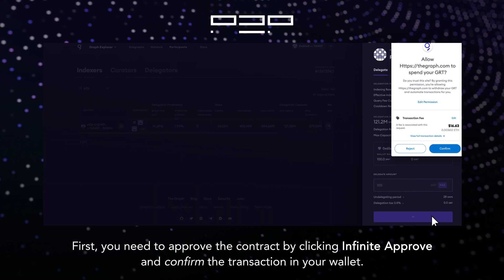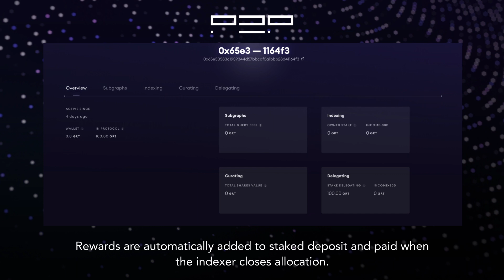How To Stake The Graph (GRT) | P2P Validator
The following video walks you through how to stake your The Graph (GRT) tokens using The Graph's own delegation platform.

To start staking, visit network.thegraph.com.

If you have any questions, do not hesitate to join our telegram chat for 24/7 support.